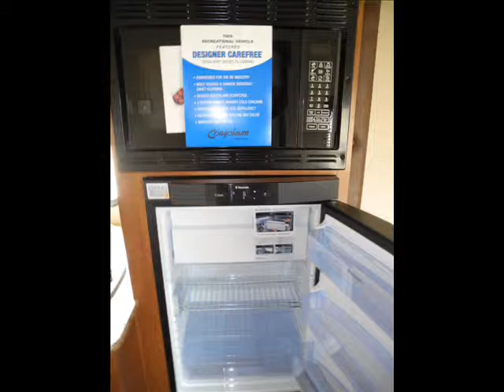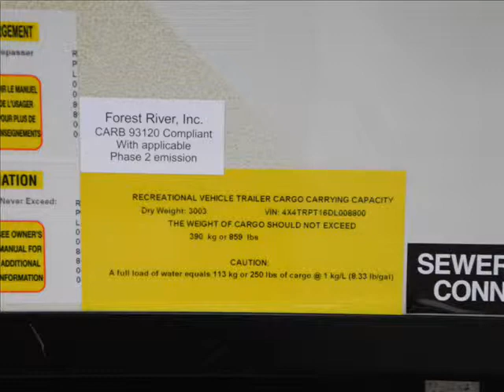*SOLD* 2013 Forest River rpod r pod i94rv.com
2013 Forest River R-Pod RPT182G

Single Slide R-Pod Travel Trailer, Rear Garage, Bunk Beds, Toilet, Lav., Single Galley Sink/2-Burner Range/Refrigerator Slide, Entertainment Center, U-Shaped Dinette, Overhead Cabinets Throughout & Much More.
 Light Weight
 Bunk House

Interior Color: Tuscany
Length  20'0"
Width  8'0"
Height  9'7"
Cargo Weight  1,096 lbs
Furnace BTU  20,000
Sleeps  4
Tire Size  14
Slides  1
Interior Color  Tuscany